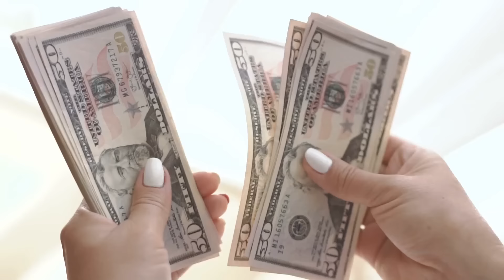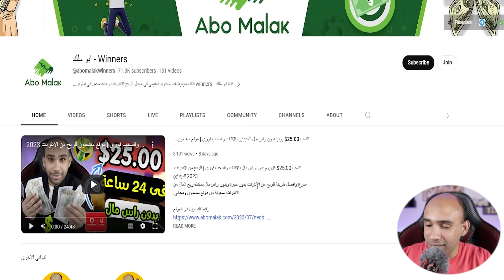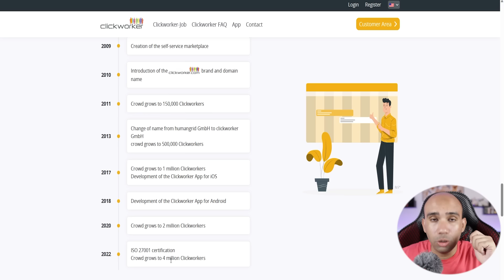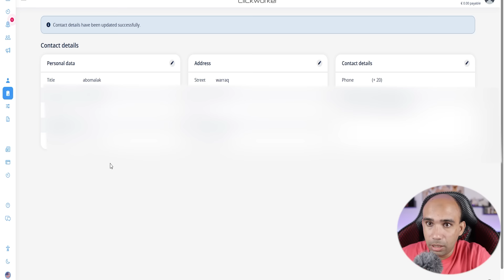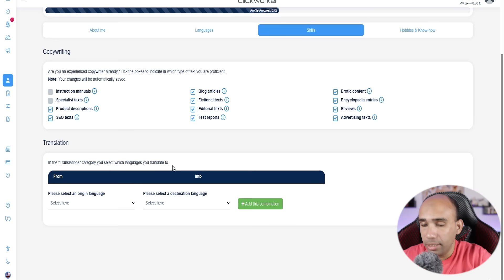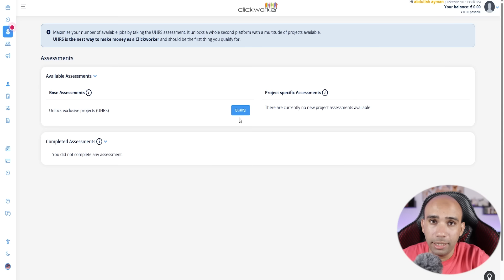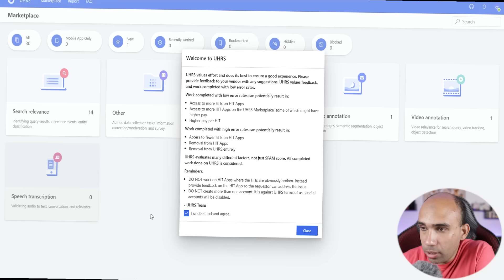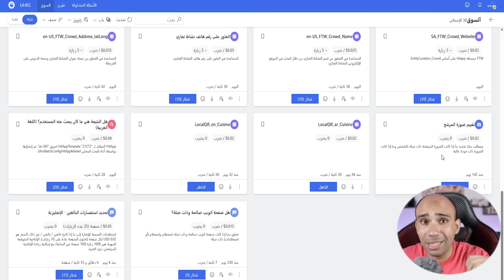تعلم ربح 30$ من وظيفة دائمة | الربح من الانترنت 2023 بدون راس مال للمبتدئين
طريقة ربح 30 دولار من وظائف حقيقة دائمة على الانترنت بدون راس مال للمبتدئين, يمكنك ربح المال من الانترنت 2023 بدون خبرة من موقع يعمل من 18 سنة فى الربح من الانترنت وتحديدا الربح من الانترنت بدون راس مال